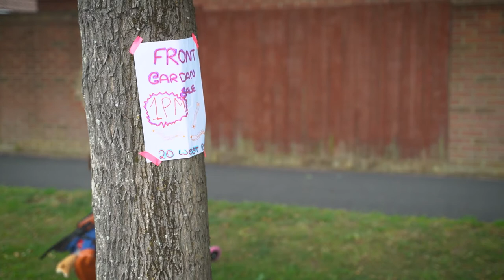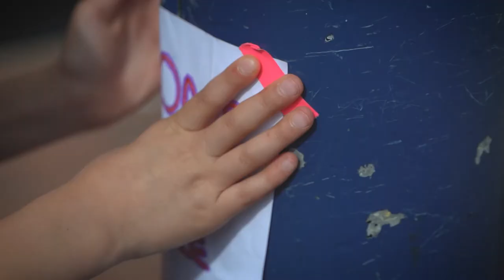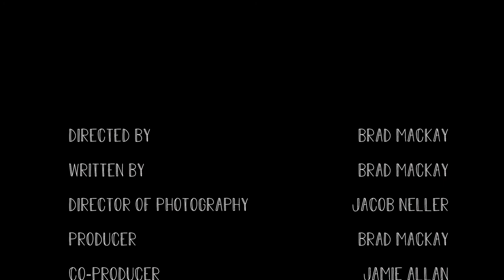『Little Business』Nikon Photo Contest 2020-2021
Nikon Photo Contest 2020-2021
Short Film Competition Next Generation Category
Special Encouragement Award

Title : Little Business
Name : Brad Mackay
Nationality : United Kingdom